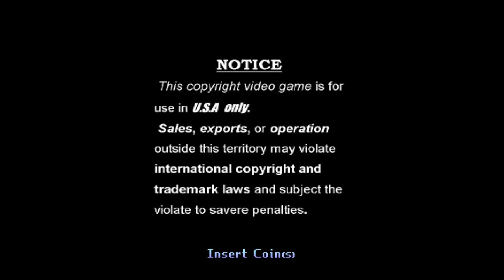Storm Blade. [Arcade - Visco Games]. (1996). 1CC. Camel. ALL. 60Fps.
.Storm Blade. - Visco Corporation.
.Played By PiE. - "July 16th, 2021".
Moby.Games. - "Storm Blade is a military themed vertical scrolling shoot 'em up game where you take control of either Lucky J. Striker in his F14 Tomcat, Alex in his MiG-29 Fulcrum, Camel Yuki Anderson in her AV-BB Harrier II or old man Isoroku Kaionji in his Zero Fighter Kamikaze Special. Each with their own weapons patrons."